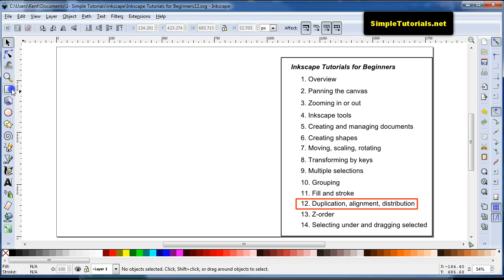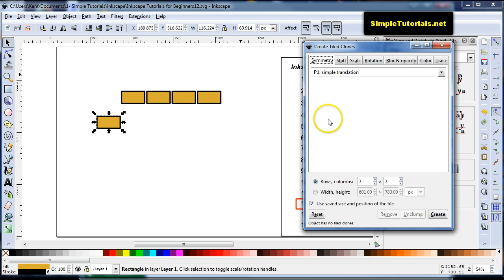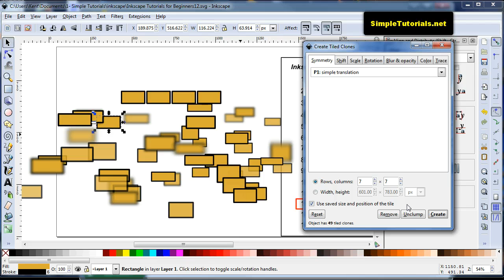Duplication, alignment, distribution - Inkscape Tutorials for Beginners Part 12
This is part twelve of this video series "Inkscape Tutorials for Beginners" that shows how to duplicate, align, and distribute items inside Inkscape. Please find out more tips that will save time creating graphics inside Inkscape by watching the whole tutorial series on YouTube or find them on the link above Simple Tutorials.net.